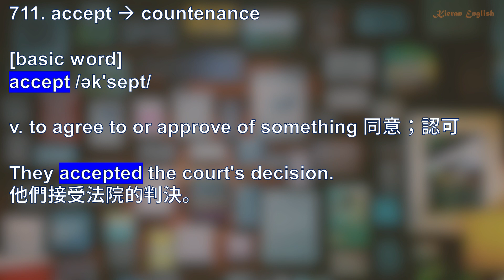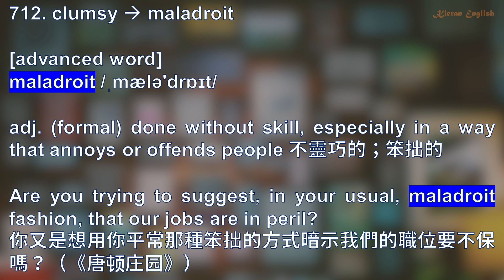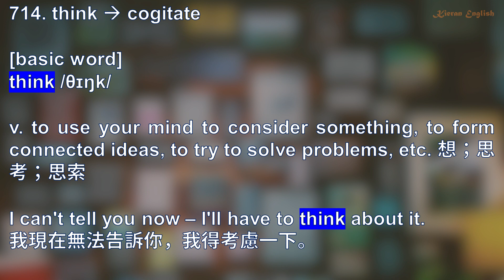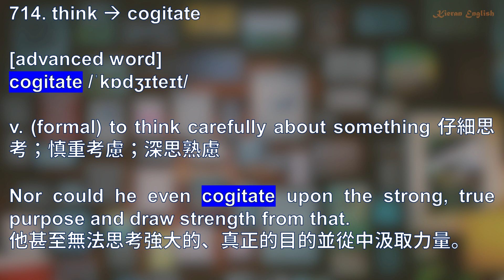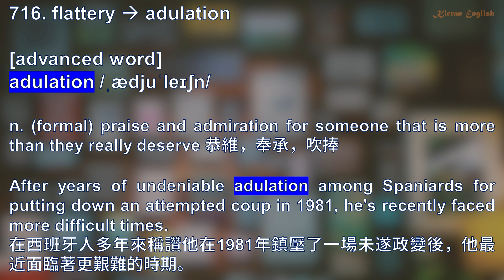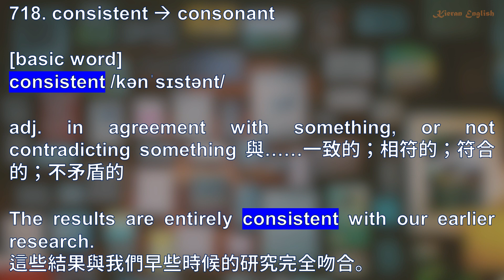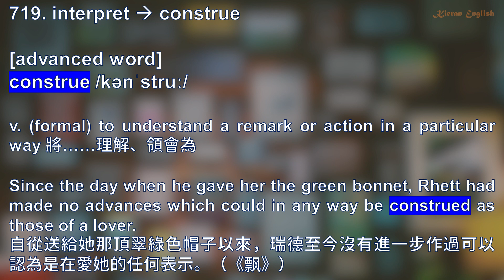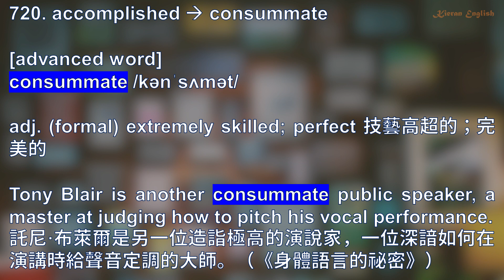Advanced Synonyms of 1000 Basic Words 711-720 | 1000基礎詞的高級同義詞 711-720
1000基礎詞的高級同義詞 711-720
1. 精心講解1000個英語基本詞匯的高級同義詞
2. 因為1個基礎詞可能會有多個高級同義詞，所以高級同義詞的數量大於1000
3. 每個基本詞和高級同義詞的講解包括：單詞發音、單詞拼寫、單詞詞性、單詞詞義的英語解釋和漢語解釋，以及單詞的英語例句和例句的漢語含義
4. 基礎詞針對基礎水平和中級水平的英語詞匯學習，匹配劍橋英語五級水平測試中的KET、PET、FCE，多鄰國（Duolingo）B2水平以下（含B2），SSAT，以及國內的中考英語、高考英語的詞匯要求
5. 高級同義詞針對中級水平和高級水平的英語詞匯學習，匹配劍橋英語五級水平測試中的CEA、CPE，多鄰國（Duolingo）C1水平以上（含C1），雅思，托福，SAT，GRE，GMAT的詞匯要求
日積月累，為君助力。
คำพ้องขั้นสูง 1,000 คำพื้นฐาน 711-720
1. อธิบายคำพ้องความหมายขั้นสูงของคำศัพท์ภาษาอังกฤษพื้นฐาน 1,000 คำอย่างระมัดระวัง
2. เนื่องจากคำพื้นฐานหนึ่งคำอาจมีคำพ้องความหมายขั้นสูงหลายคำ จำนวนคำพ้องความหมายขั้นสูงจึงมากกว่า 1,000
3. คำอธิบายของคำพื้นฐานแต่ละคำและคำพ้องความหมายขั้นสูงประกอบด้วย: การออกเสียงคำ การสะกดคำ ส่วนของคำพูด ความหมายของคำในภาษาอังกฤษและภาษาจีน ตลอดจนตัวอย่างประโยคภาษาอังกฤษและความหมายของคำภาษาจีน
4. คำศัพท์พื้นฐานมุ่งเป้าไปที่คำศัพท์ภาษาอังกฤษในระดับพื้นฐานและระดับกลาง เหมาะสำหรับข้อกำหนดด้านคำศัพท์ของ KET, PET, FCE ในการทดสอบ Cambridge English Level 5, Duolingo ต่ำกว่าระดับ B2 (รวม B2) และ SSAT
5. คำพ้องความหมายขั้นสูงมุ่งเป้าไปที่คำศัพท์ภาษาอังกฤษในระดับกลางและระดับสูง เหมาะสำหรับข้อกำหนดด้านคำศัพท์ของ CEA, CPE ใน Cambridge CET-5, ระดับ Duolingo C1 หรือสูงกว่า (รวมถึง C1), IELTS, TOEFL, SAT, GRE และ GMAT
Advanced Synonyms of 1,000 Basic Words 711-720
1. Carefully explain the advanced synonyms of 1000 basic English words
2. Because one basic word may have multiple advanced synonyms, the number of advanced synonyms is greater than 1000
3. The explanation of each basic word and its advanced synonyms includes: word pronunciation, word spelling, word part of speech, word meaning in English and Chinese, as well as English example sentences and Chinese meaning of words
4. Basic words are aimed at English vocabulary at basic and intermediate levels, suitable for the vocabulary requirements of KET, PET, FCE in Cambridge English Level 5 Test, Duolingo below B2 level (including B2), and SSAT
5. Advanced synonyms are aimed at English vocabulary at intermediate and advanced levels, suitable for the vocabulary requirements of CEA, CPE in Cambridge CET-5, Duolingo C1 level or above (including C1), IELTS, TOEFL, SAT, GRE, and GMAT